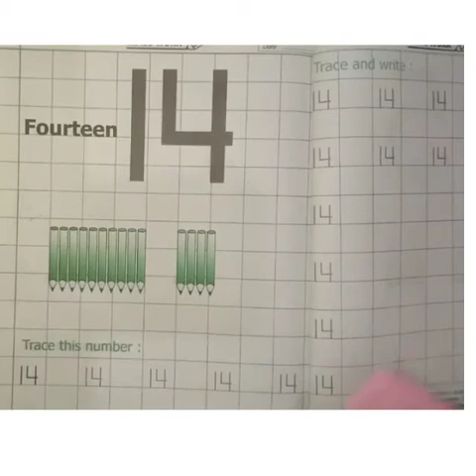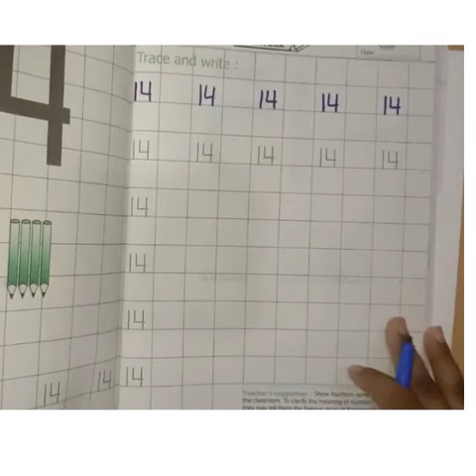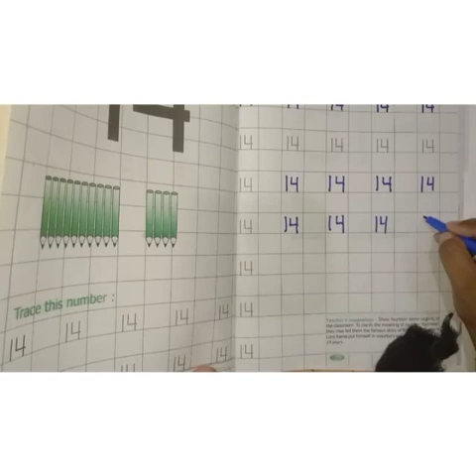Maths Written ll Class - Nursery ll Number - " 14 "